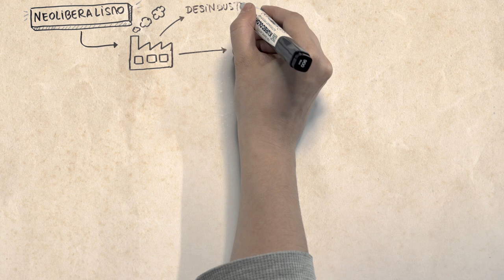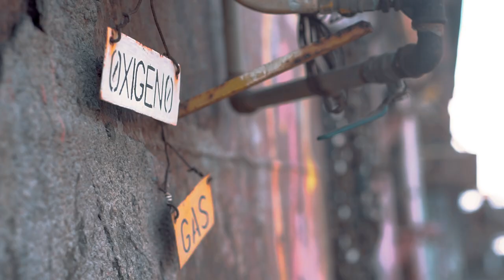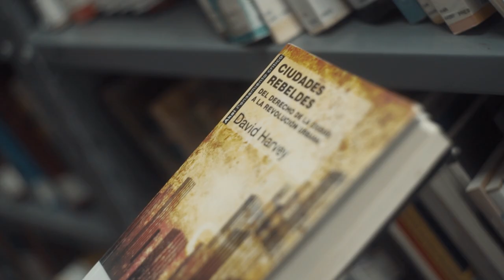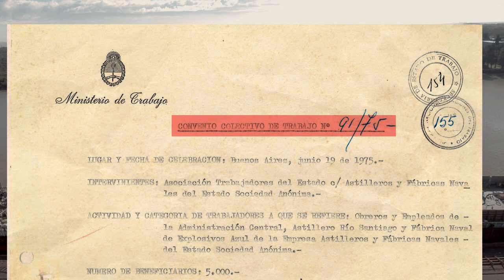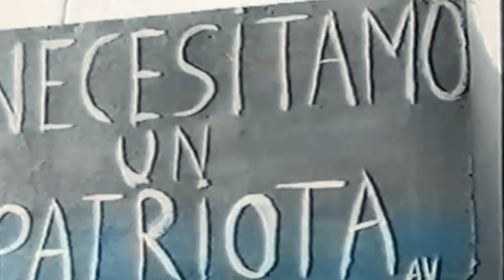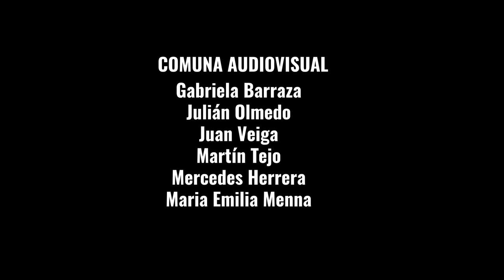Capítulo 1 | La fuerza primitiva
A partir de los años 70 del siglo XX, el proyecto neoliberal implicó un proceso de generación de desigualdad en los ingresos tanto a nivel global como local. El desmantelamiento de las industrias manufactureras y  la subcontratación y tercerización de las actividades puso a los trabajadores de todo el Sur Global a competir entre sí.
Lejos de resolver las desigualdades históricas, el capitalismo de nuestro tiempo no ha hecho más que multiplicar la brecha entre los súper ricos y el resto de la humanidad.

«Las fuerzas de la desigualdad» es una producción de Comuna AV para el Instituto Tricontinental de Investigación Social.
Basado en «(Des)Iguales. Las causas del abismo entre el Norte y el Sur» del Colectivo de trabajo Argentina.